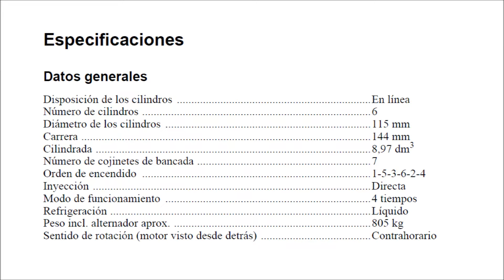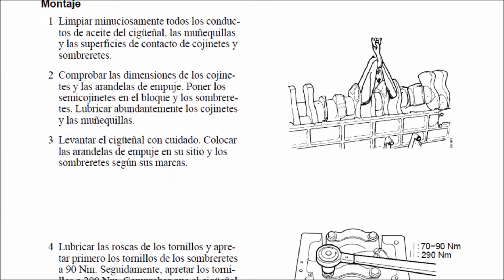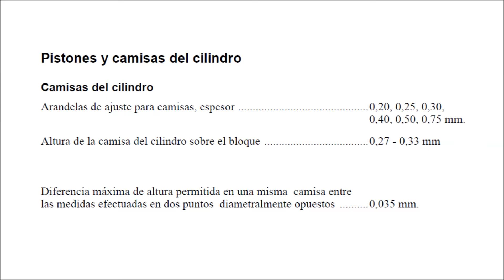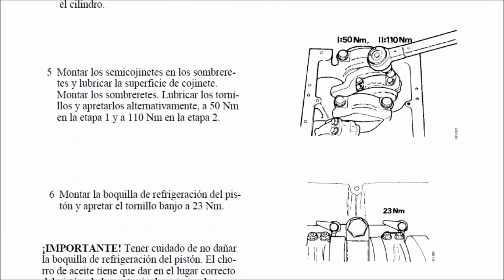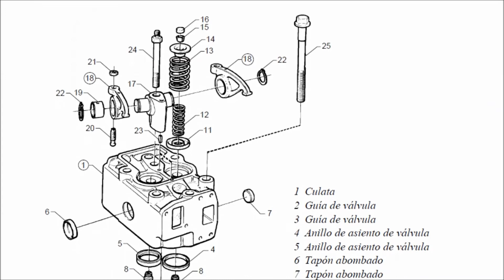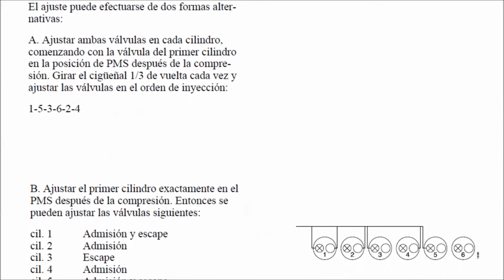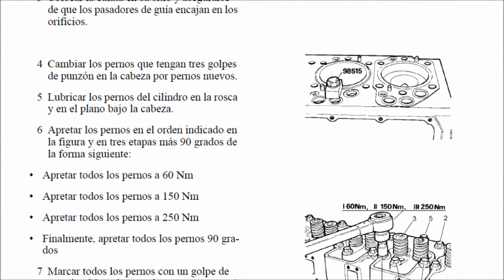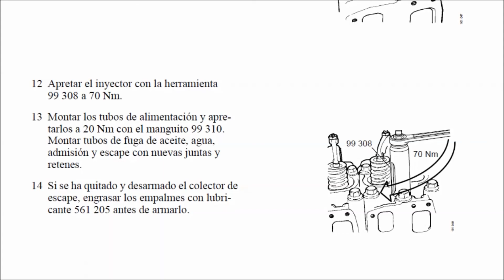Motor DS9 SCANIA, 9 L de 6 cilindros, Par de apriete en Culata, cojinete de Biela y Cigueñal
𝙈𝙤𝙩𝙤𝙧 𝘿𝙞𝙚𝙨𝙚𝙡
☑️ Bitcoin: 15pacQvDHaCcNdgiwvmL45QTzBya167pwk
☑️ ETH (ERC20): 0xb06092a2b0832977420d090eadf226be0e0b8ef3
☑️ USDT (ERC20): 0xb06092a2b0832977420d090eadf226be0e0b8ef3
☑️ DOGECOIN: DG5QF2Yh3DFTL7LwPeZASHaGYFbFnHytBP